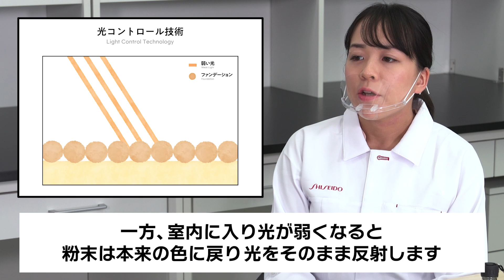【ベースメイク】資生堂研究員がベースメイクの粉末の秘密を公開！マキアージュで「つや肌」と「セミマット肌」をつくるベースメイク術【資生堂ビューティーコンサルタント（美容部員）】｜資生堂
ビューティー体験へようこそ！！
こんにちは、資生堂ビューティーコンサルタントのみおとHINAです❤

横浜みなとみらいにある資生堂の研究所S/PARKから研究員とお届け♪
資生堂研究員がベースメイクの粉末の秘密を実験を交えて公開します！
マキアージュで「うるっとつや肌」と「上品セミマット肌」をつくるベースメイク術をご紹介❤

S/PARK 資生堂 （資生堂グローバルイノベーションセンター）

▼使用した商品はこちら▼
【Hina使用アイテム「うるっとツヤ肌」】
マキアージュ／ドラマティックエッセンスリキッド オークル20

SHISEIDO メーキャップ／HASU FUDE ファンデーション ブラシ
※販売名：SHISEIDO HASU FUDE ファンデーション ブラシ

マキアージュ／ドラマティックチークカラー (クリーム) RD422 ザクロソルベ

【みお使用アイテム「上品セミマット肌」】
マキアージュ／ドラマティックスキンセンサーベース EX UV+ トーンアップ

マキアージュ／ドラマティックジェリーコンパクト (レフィル)

マキアージュ／ドラマティックチークカラー (クリーム) OR423 マンゴーソルベ

【資生堂ビューティーコンサルタント】
ひな Hina

オンラインビューティーはこちらをチェックしてみてね♪